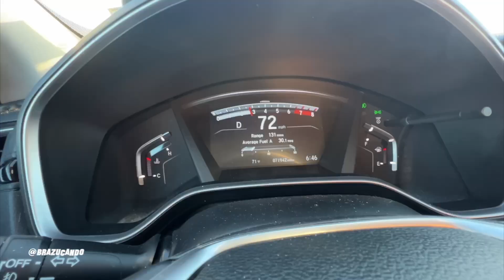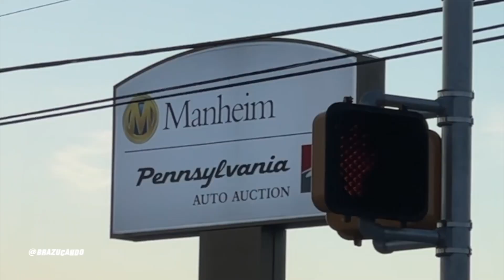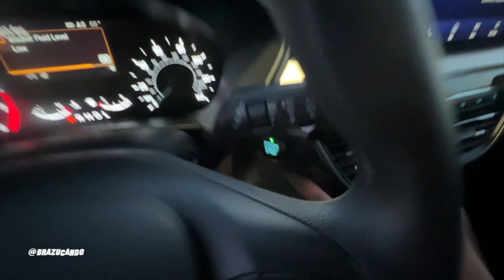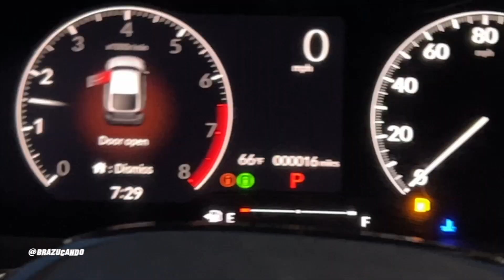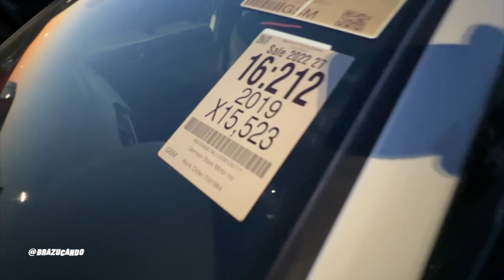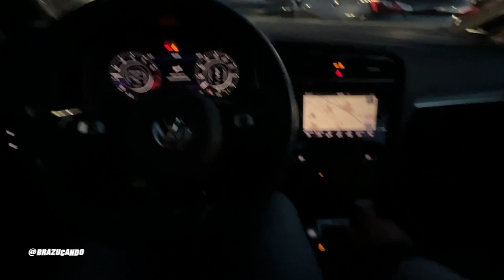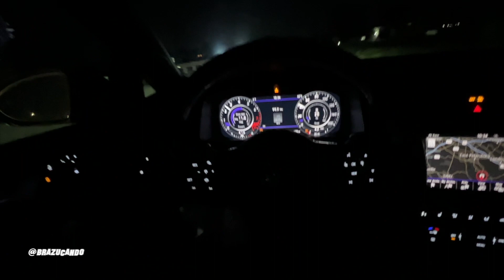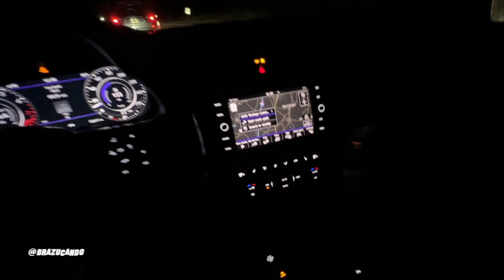COMPREI NO LEILÃO DE CARROS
License ID: xzoQorYlOKw